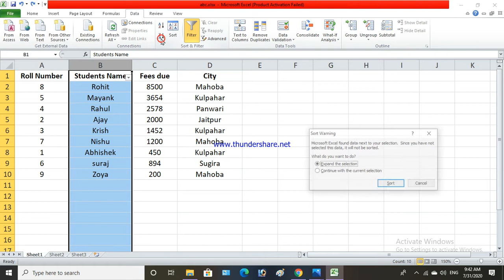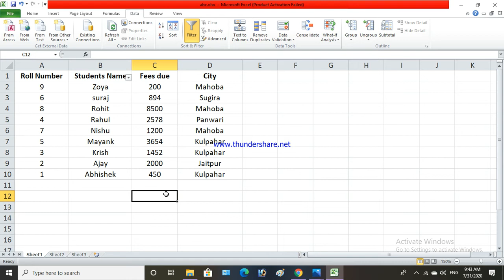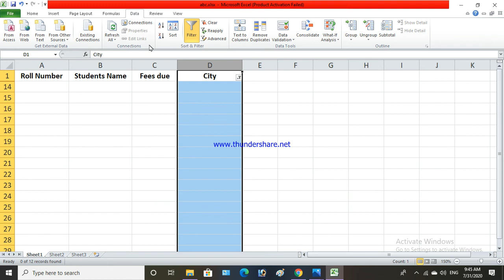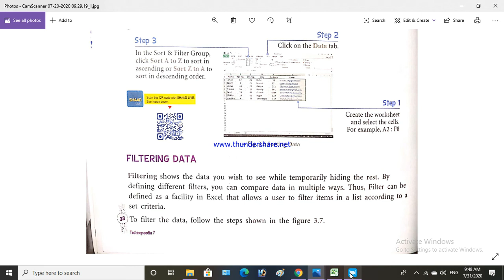Class 7th Lesson 3 QUE 4 and 5